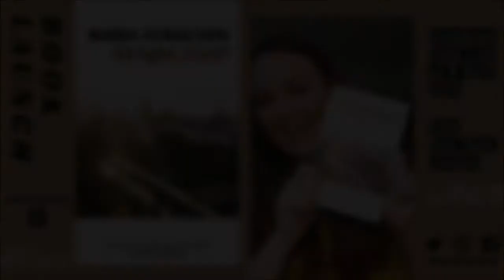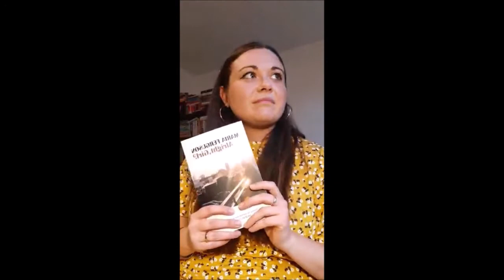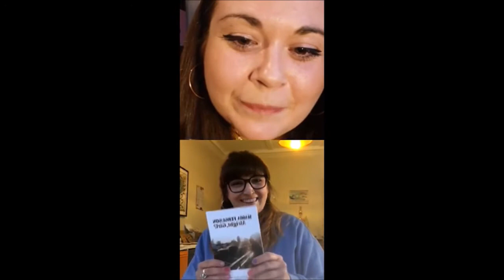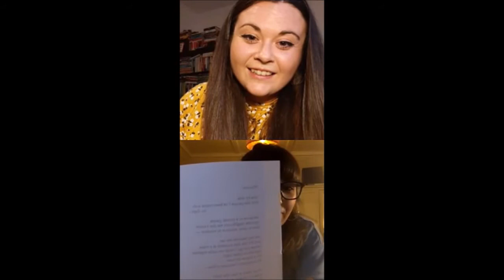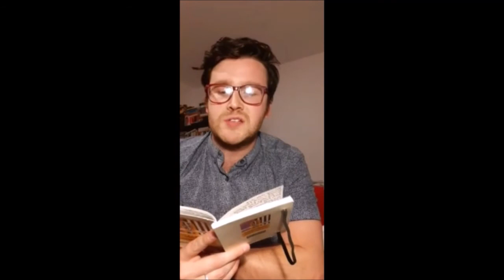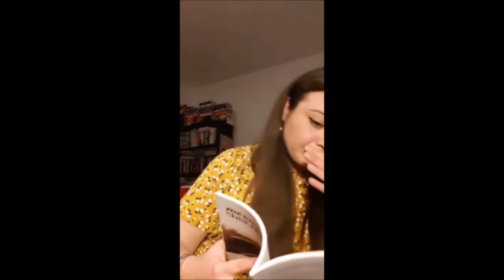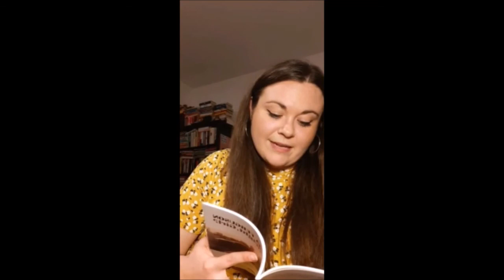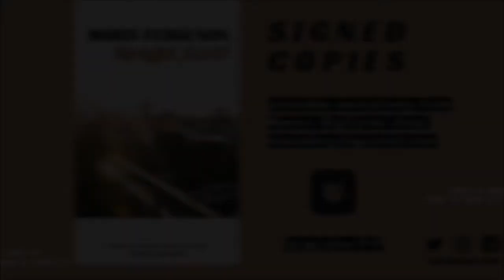Maria Ferguson: Alright, Girl? | Book Launch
The online book launch for Maria Ferguson's debut poetry collection 'Alright, Girl?', which was published by Burning Eye Books in March 2020. The launch was broadcast on Instagram Live on 8 April 2020. It includes guest performances from Laurie Bolger and Matt Abbott as well as a chat with Burning Eye's Bridget Hart.

Signed copies of Maria's collection can be purchased exclusively via her BigCartel shop, as well as signed playtexts of 'Fat Girls Don't Dance' and 'Essex Girl':